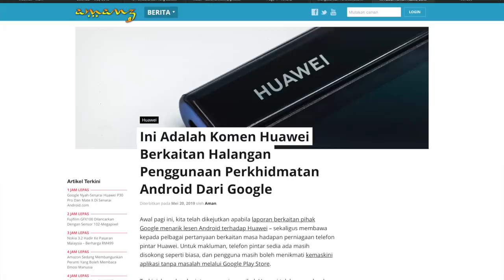SembangLebat : Huawei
Salah satu perkara yang dibincangkan hangat selama dua minggu ini adalah berkenaan dengan Huawei yang menerima sekatan perdagangan di Amerika Syarikat, sekaligus memberikan impak terhadap pelbagai perniagaan mereka. Pada episod SembangLebat kali ini, kami membincangkan mengenai perkara ini dan beberapa kesan disebabkan olehnya.